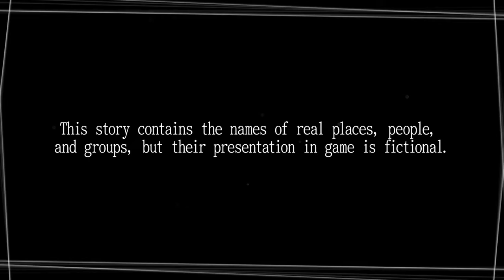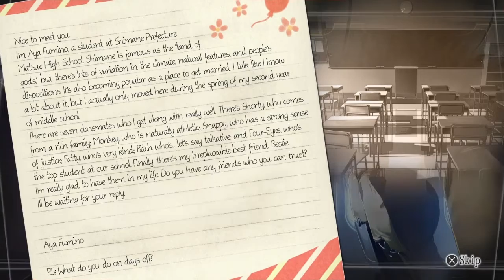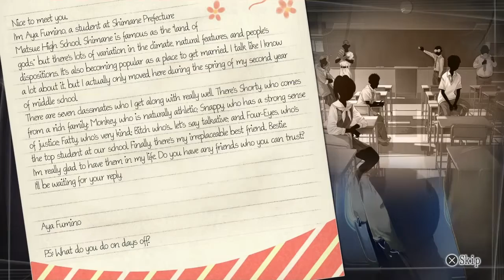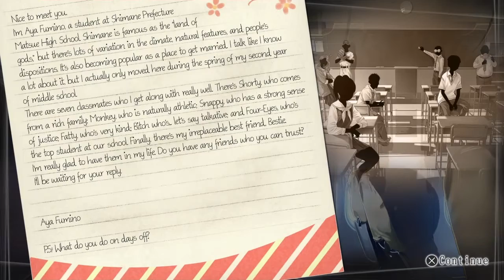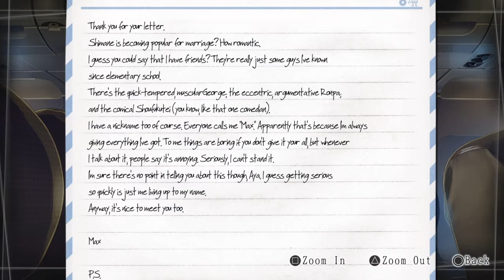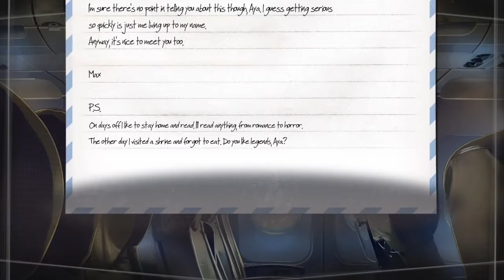I Speak Exclamation Point - Root Letter - Part 1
This game is beautiful. Y'all should really play root letter if y'all haven't.